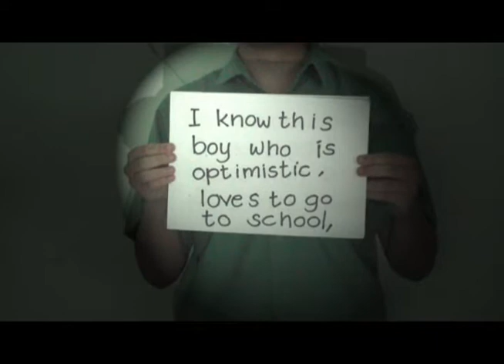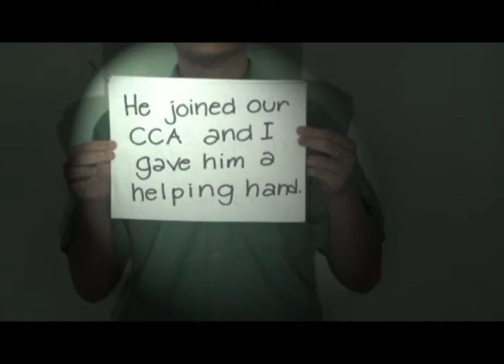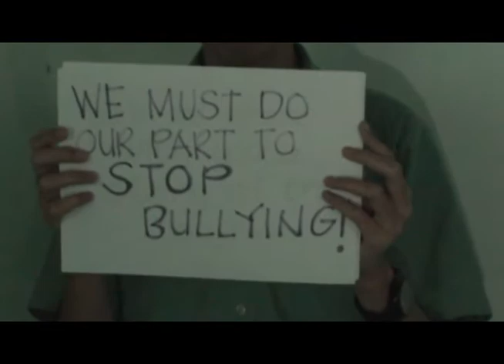Why Must You Do This to Me?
AMKSS entry for SDMA 2012; category:Hear Me Out; genre: drama; theme or issue: bullying in school.